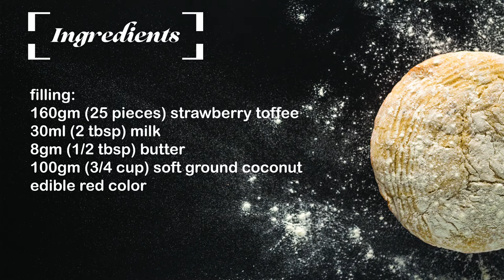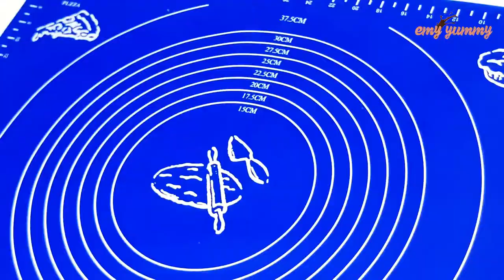Halloween strawberry coconut stuffed cookies ,Trex cookies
Halloween strawberry coconut stuffed cookies ,Trex cookies or sable